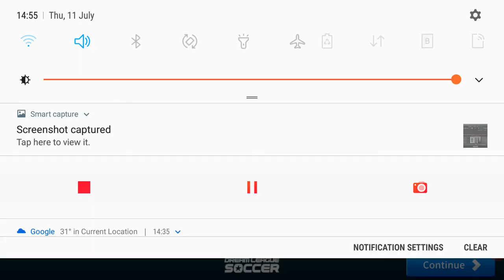Hamza haj hassan and abbass masri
Dream legua soccer 2019